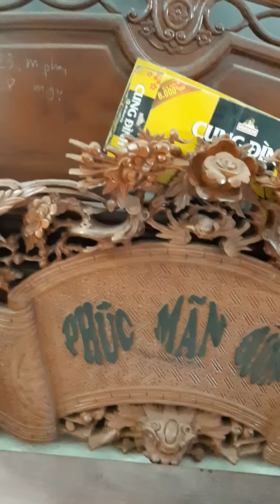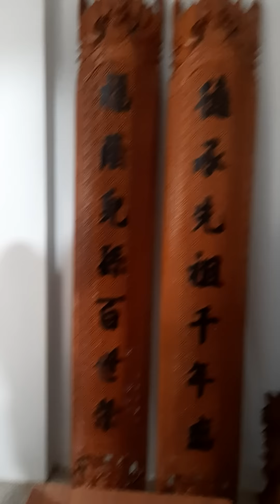Cảm ơn quý khách Diễn Châu Nghệ An về Đức Hiền 19 04 2019